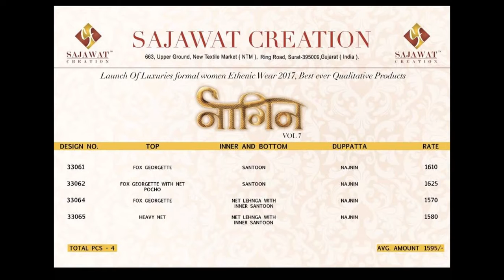SAJAWAT NAGIN 7 GEORGETTE AND NET EMBROIDERED WHOLESALE RATE CALL OR WHATSAPP +91 8828391569